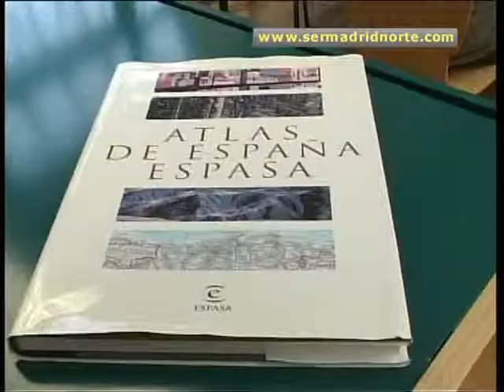Las mediatecas de Alcobendas amplían su horario de cara a los exámenes de septiembre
Ya no hay excusas para no estudiar. Aún estamos a tiempo de alcanzar el aprobado. Para quienes tengan que prepararse las recuperaciones de asignaturas pendientes en verano, las salas de estudio de las mediatecas municipales ofrecen un horario especial hasta el 16 de septiembre.